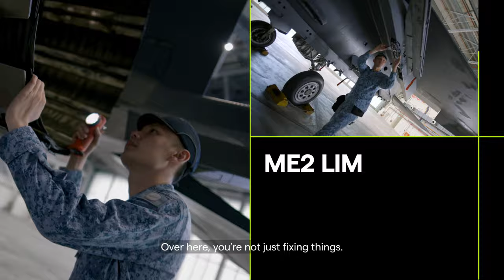Find Your AboveAll - Build our resilience as an Air Force Engineer in the RSAF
Being an engineer in the RSAF isn't just about fixing things. It's about being a part of the bigger machine that protects the nation.

Find Your AboveAll as an Air Force Engineer in the RSAF today. Visit careers.rsaf.gov.sg to learn more.